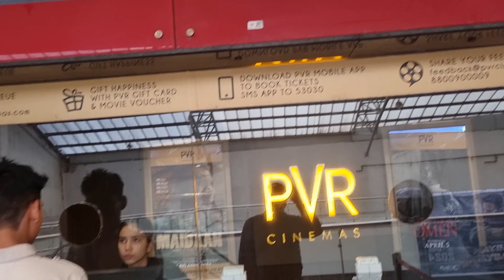Phir chala khane ki talash ma || Vlog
Hy guys
In this video usually I travelled from karnal to Panipat.
Unfortunately there is so such Stall for food place  which I found.
If you are from Panipat kindly suggest me such a good place and better food restaurant.